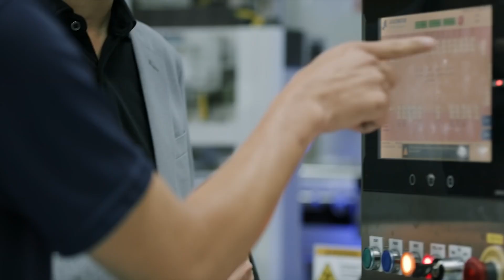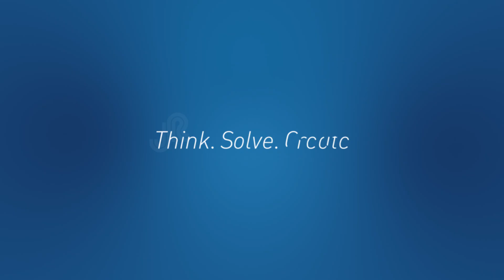JR Automation Setpoint Division | Corporate Overview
JR Automation's Setpoint division has decades of experience designing, engineering, and installing robotic systems for the amusement, defense, ammunition, automotive and medical industries. With over 100,000 square feet of industrial space, JR Automation's Setpoint Division is capable of handling projects of all sizes. Our customers spend less to produce more and end up leading their industries in innovation, profit, and growth. And because we wrote the book on project management, we’re the industry’s fastest and best positioned to finish any custom automation project under budget.